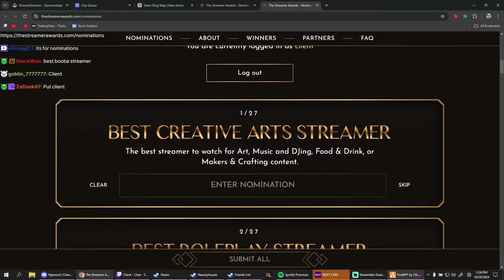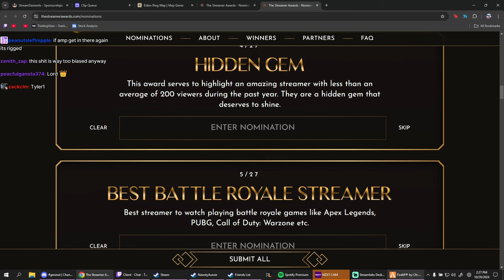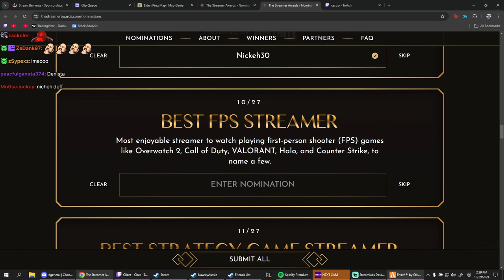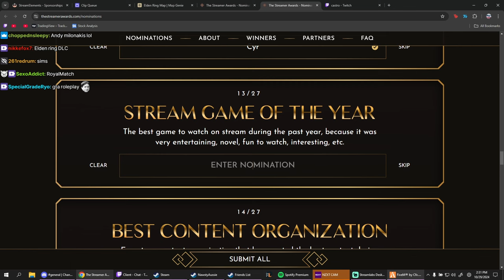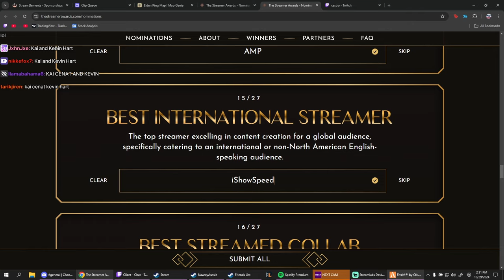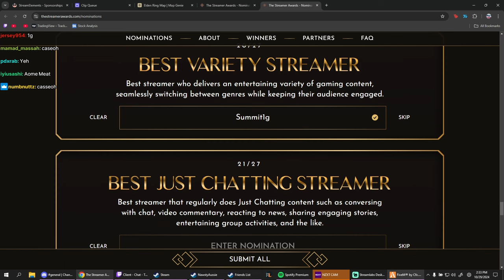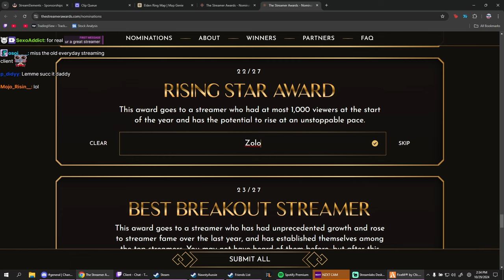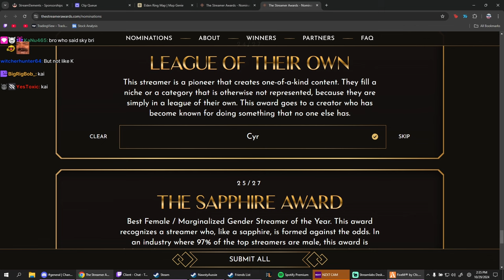Client Submits His Nominations for the Streamers Award